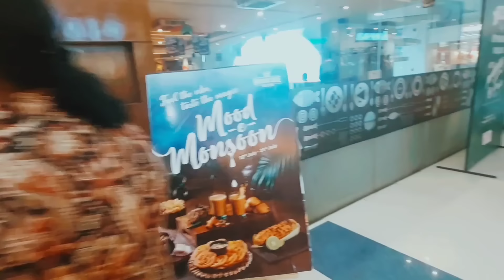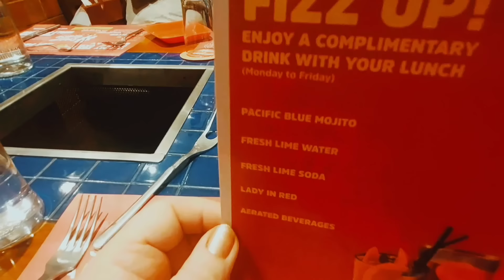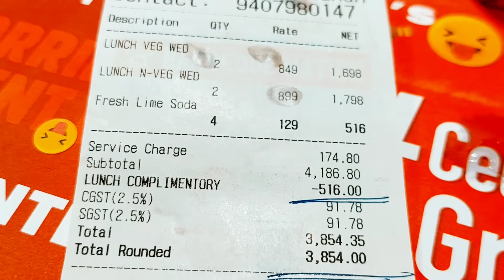Удивительно, после такого обеда , я скинула 1кг600г. Устроили ДР авансом.